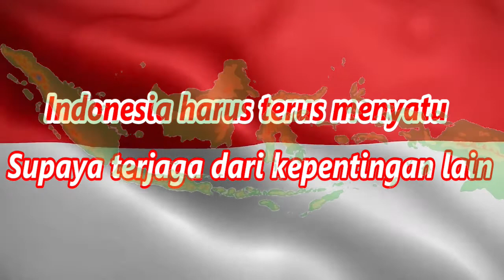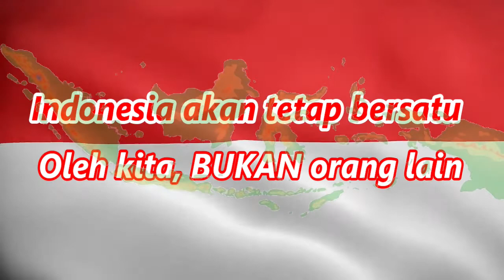Selamat Hari Bela Negara | AmunisiTV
Selamat Hari Bela Negara
19 Desember diperingati sebagai Hari Bela Negara (HBN). Peringatan ini bersumber dari deklarasi Pemerintah Darurat Republik Indonesia (PDRI) yang dibentuk pada 19 Desember 1948 oleh Sjafruddin Prawiranegara di Sumatera Barat.

Deklarasi ini dilakukan karena saat itu ibukota negara, Yogyakarta diduduki oleh Belanda dan para pemimpin seperti Soekarno, Hatta dan Syahrir diasingkan ke luar Jawa.

Langkah didirikannya PDRI sebagai bentuk eksistensi bahwa Indonesia, yang mulai diduduki lagi oleh Belanda saat itu, masih ada. Jika Yogyakarta sudah diduduki maka masih ada wilayah lain yang akan bertindak sebagai Indonesia. Hal itu menunjukkan bahwa Indonesia merupakan negara yang sangat luas dan beragam.

Semangat bela negara harus kita tanamkan sejak dini, terutama kepada generasi penerus bangsa. Untuk menanamkan semangat bela negara pada masyarakat Asahan, Pemerintah Kabupaten Asahan mengucapkan Selamat Hari Bela Negara ke-73 tahun. Mari berasama kobarkan semangat membela negara untuk wujudkan Indonesia Tangguh, Indonesia Tumbuh.